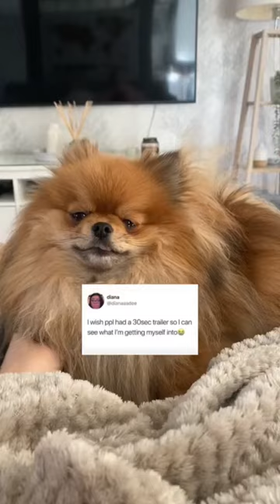My dogs movie trailer 🎥 💖